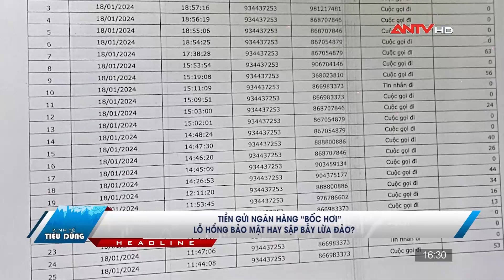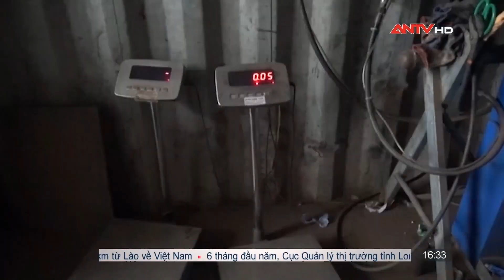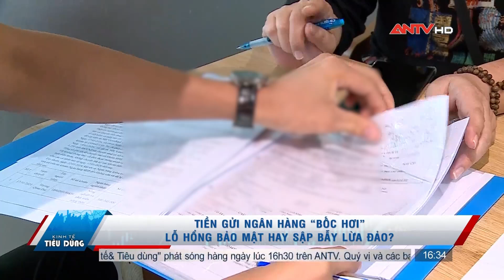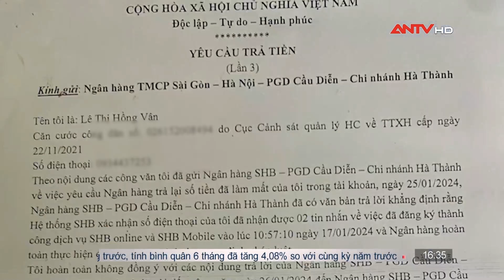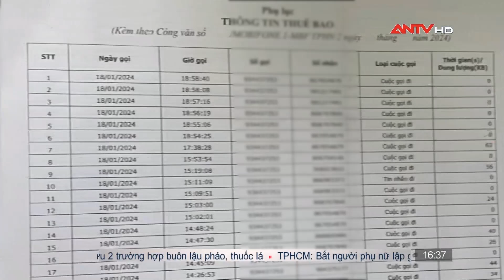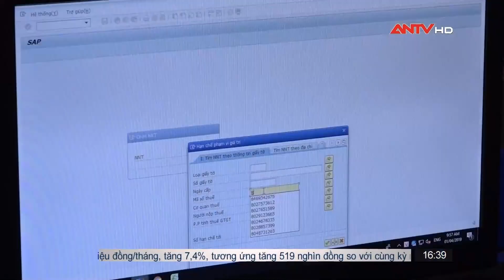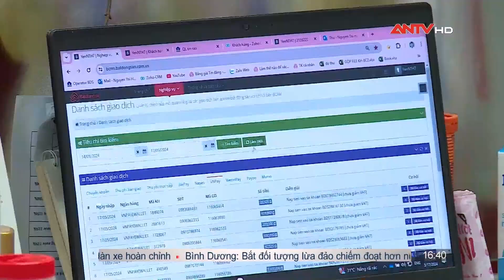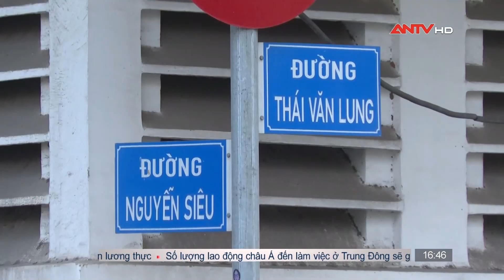Bản tin kinh tế & tiêu dùng 30/6: Thêm nạn nhân mất hơn 1 tỷ đồng, bị lừa cài đặt app giả mạo | ANTV